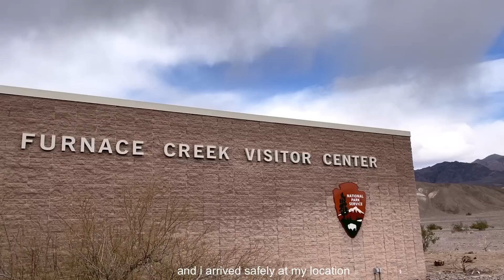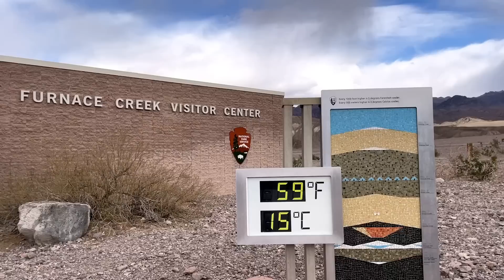I FINALLY LEFT ARIZONA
Finally left Arizona, hit snow :( but met up with good friends :) back to life on the road! Finally!!!